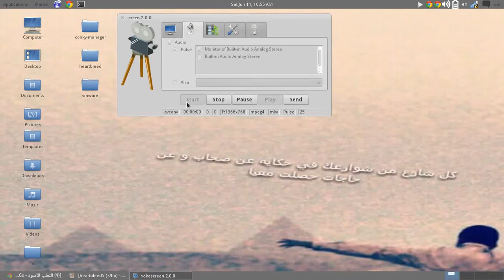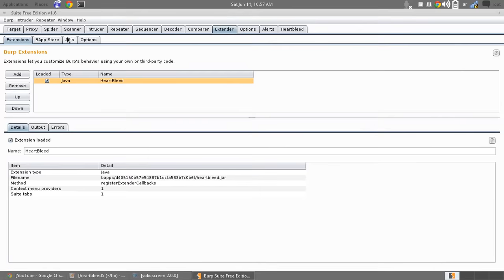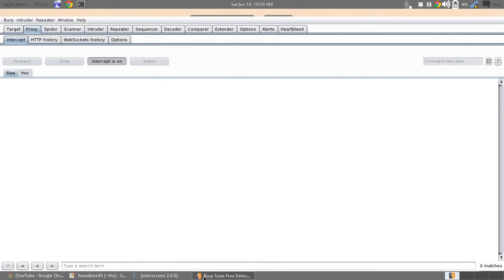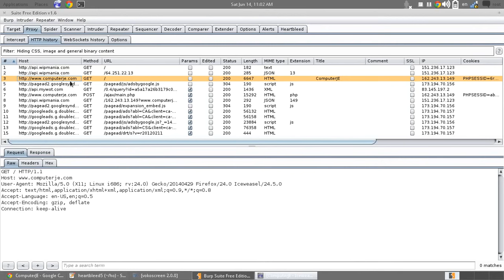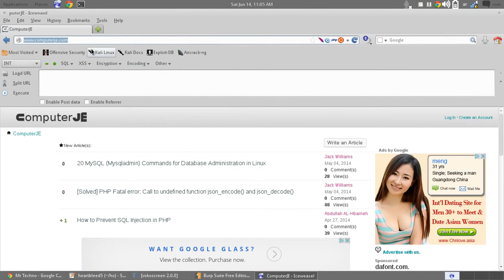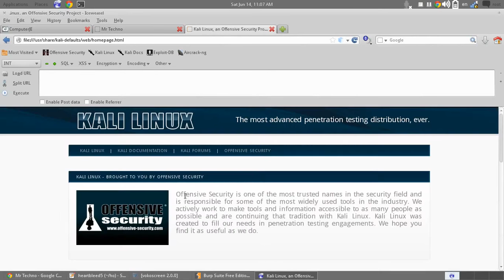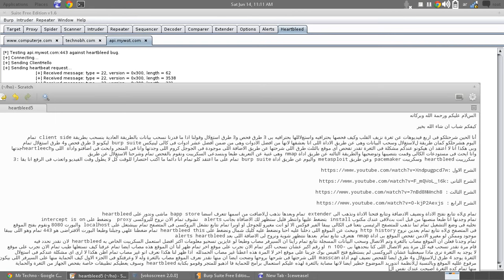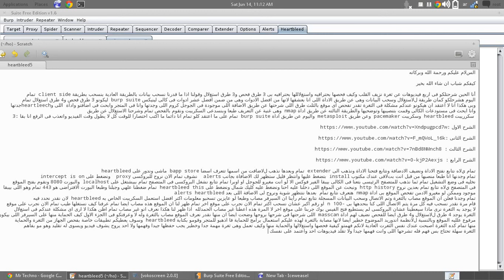استغﻻل ثغرة نزيف القلب الجزء الخامس exploiting a loophole heartbleed(burpsuite)-5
الشرح الخامس  من شروحات اكتشاف واستغﻻل ثغرات نزيف القلب heartbleed الجزء الخامس اللى شرحنا فيه نوع جديد من انواع استغﻻل وهى اﻻستغﻻل عن طريق أداة burpsuite
 ﻻكون شرحت 3طرق للفحص واﻻكتشاف و4 طرق لﻻستغﻻل